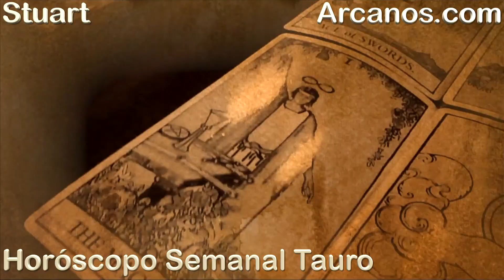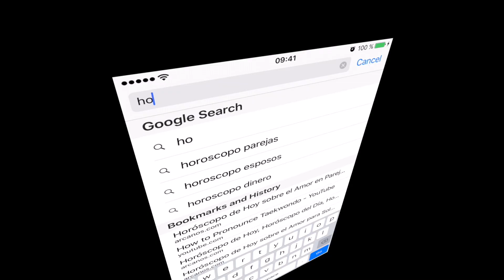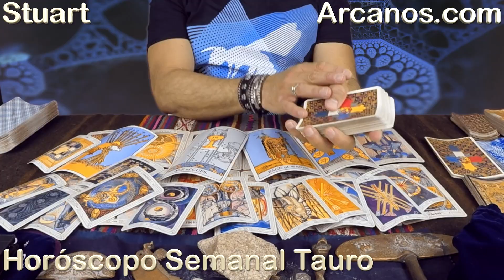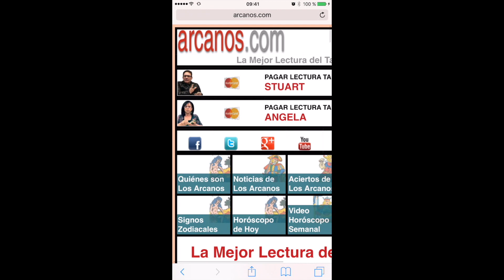TAURO ABRIL 2017-23 al 29 Abr 2017-Amor Solteros Parejas Dinero Trabajo-ARCANOS.COM